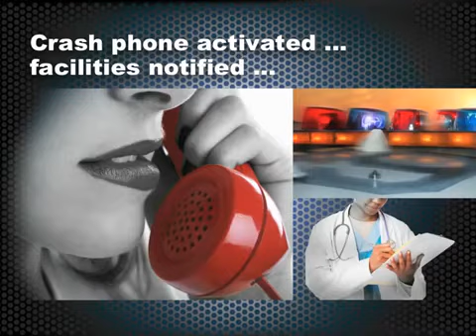SA Blue Bird Opening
This animated PowerPoint opening was produced by Rountree Group. It dramatizes how its client solves life and death challenges in the world of military aviation with advanced technology.